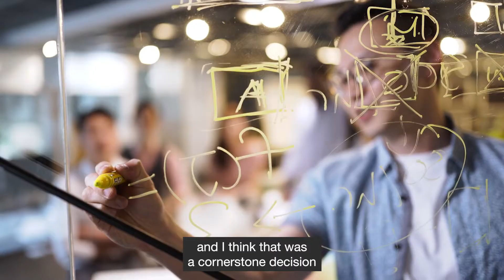Sun Cable's Australia-Asia PowerLink | Integrated Infrastructure project experience